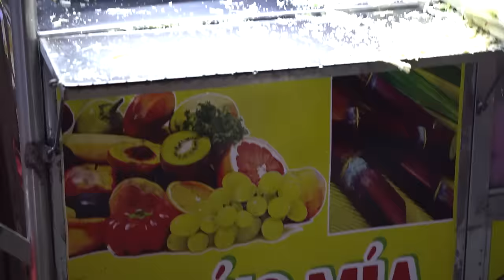Vietnamese PIZZA! Mekong River Night Market in Can Tho VIETNAM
We went to explore the Mekong Delta in the city of Can Tho in Vietnam and had our first taste of Vietnamese Pizza.

Location: Tay Do Night Market